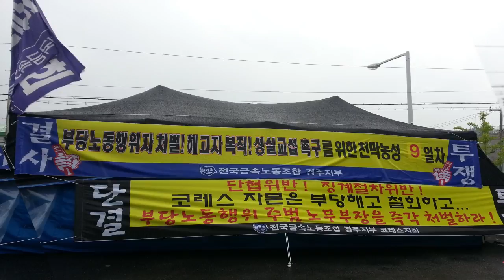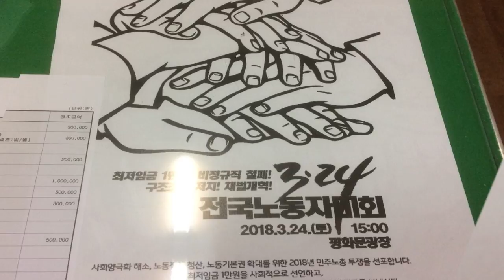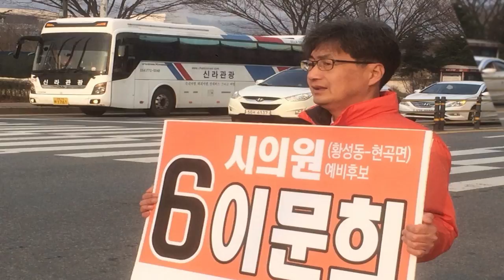민주노총조합원 이!문!희!....이문희선본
민주노총조합원 이문희.